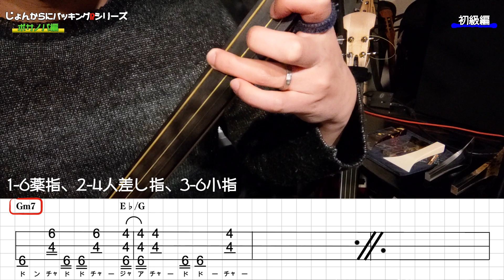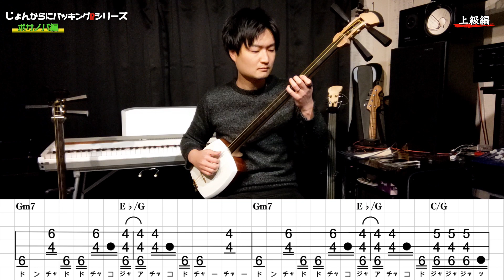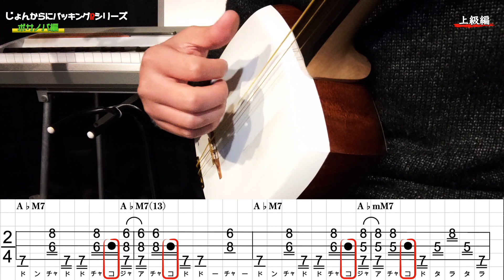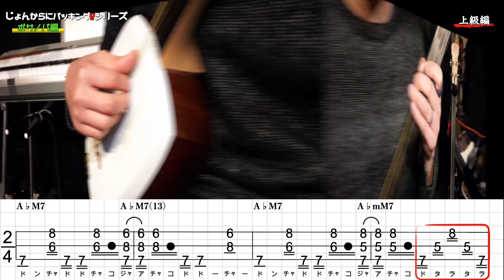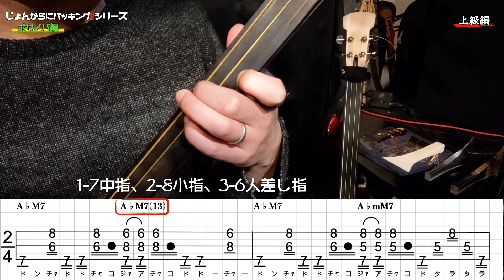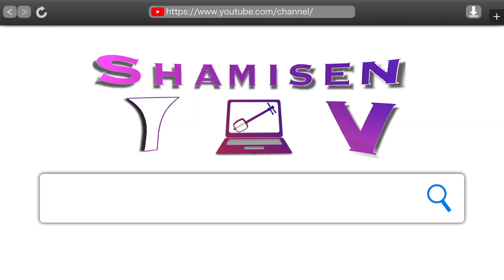じょんからにバッキング!?シリーズ【2 ボサノバ】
[内容]
0:52 初級編デモ
1:13 初級編右手
2:35 初級編左手
4:27 上級編デモ
4:50 上級編右手
6:41 上級編左手